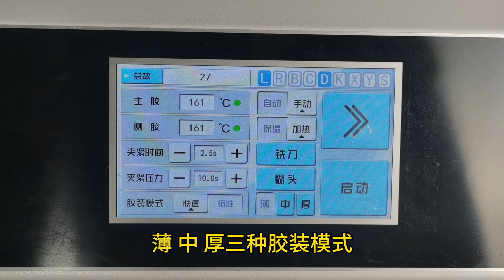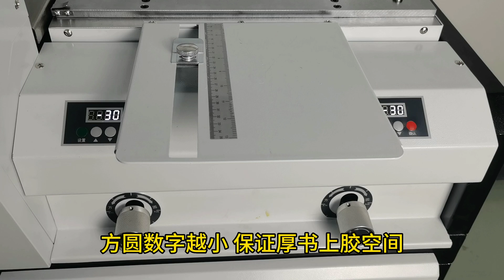BM665T Glue Binding Machine Operation Demonstration Video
Specifications:
Type: Glue binding machine, suitable for A3+ paper size
Max. Binding Length: 435mm
Max. Binding Thickness: 60mm
Binding Speed: up to 420books/hour
Glue Melting Time: around 35minutes
Condition: New
Brand Name: Samsmoon
Milling Cutter: 24-tooth Sun Milling Cutter + Small Milling Cutters
Glue Roller: Double Roller + Side Glue Roller
Mode Available: Manual, Auto and Fast
Dimension: 1680*790*1260mm
Weight: 320 KG
Power: 2100W
Power Supply: 110/220v, 50/60hz
Warranty: 1 year
Display: 7 inch intelligent touch sreen for easy operation
The book spine forming angle can be adjusted by the manual knob.